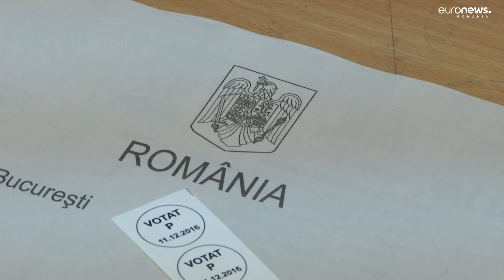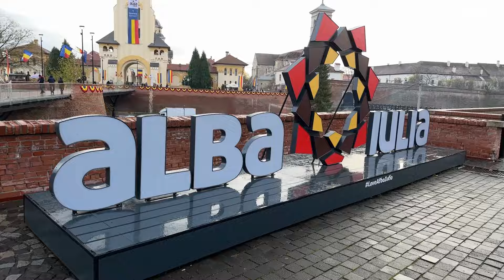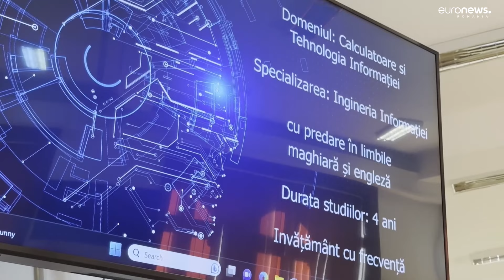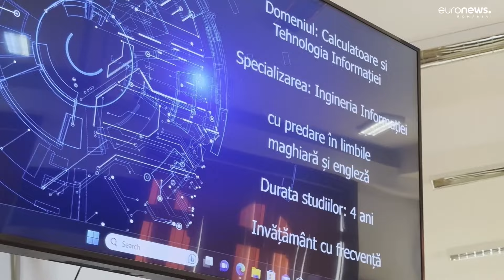Tinerii fără viză de flotant cer lege nouă pentru vot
Mii de tineri care vor să voteze spun că sunt puși în dificultate la alegerile din 9 iunie. Aproximativ 1.000 de studenți și 10 asociații cer Guvernului României să reducă la 45 de zile termenul limită dinaintea alegerilor până la care cetățenii pot obține viza de flotant pentru a putea vota în localitatea lor de reședință.